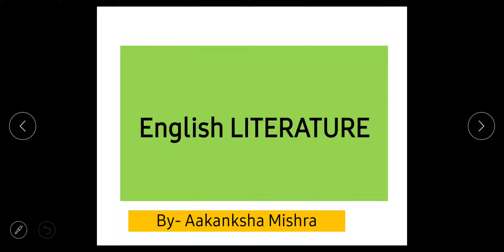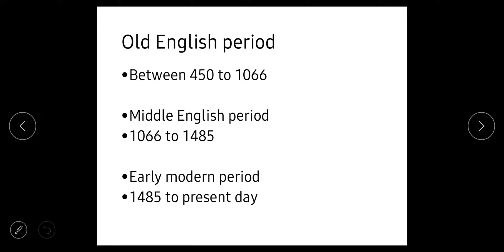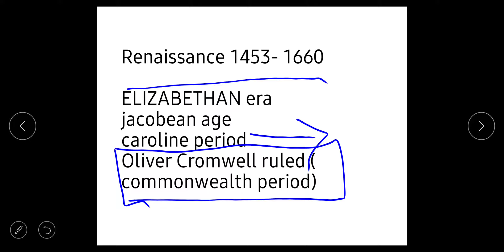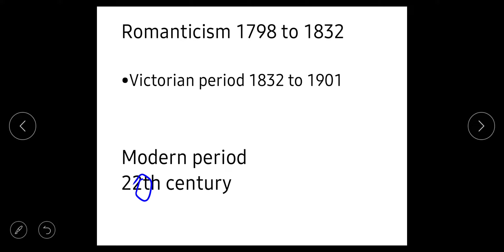English LITERATURE|| important topics to study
In this video there are discussion about important terms of English LITERATURE ...what to study for nta net kvs dsssb nvs tgt pgt
In this video there are discussion about king lear written by William Shakespeare||